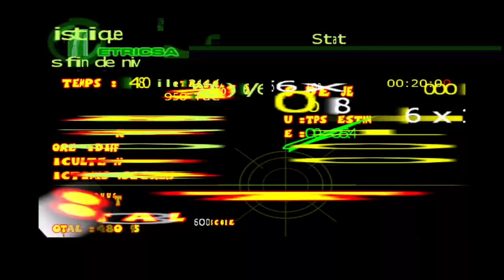Serious Sam XBOX : Chapitre 6 - Oasis (jeu FR non commenté)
Serious Sam ©️ Croteam, Devolver Digital
Les doublages que je recherche semblent être restés sous ©️ de Gotham Games, subsidiaire de Take 2 Interactive
Jeu initial paru en 2001, version XBOX en 2002